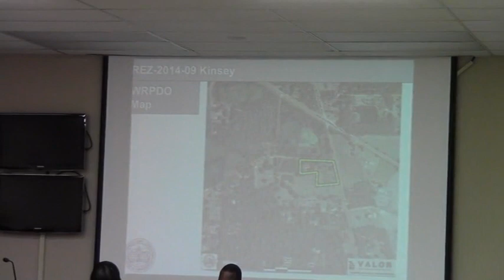5. REZ-2014-09 Pam Kinsey, Sandra Daughtrey, Wayne Dawkins, Audrey Gail Copeland @ GLPC 2014-03-31